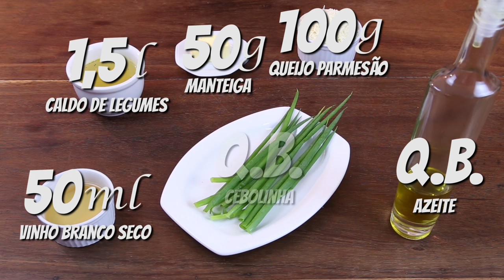RISOTO DE COGUMELO E BACON - PASTA AND ROLL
Neste vídeo eu ensino como fazer risoto de cogumelo e bacon.

Ingredientes:
01 cebola roxa
200g de cogumelo Paris
100g de bacon
300g de arroz arbório
100g de queijo parmesão
50g de manteiga
50ml de vinho branco seco
1,5l de caldo de legumes
Q.B. de azeite
Q.b. de cebolinha